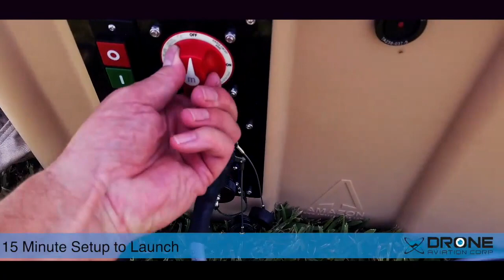Drone Aviation Dual Promo August 2019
2019 Drone Aviation WASP+ WASP Lite product overview